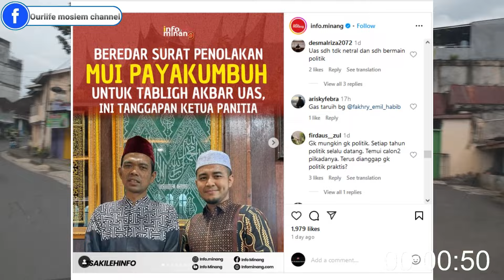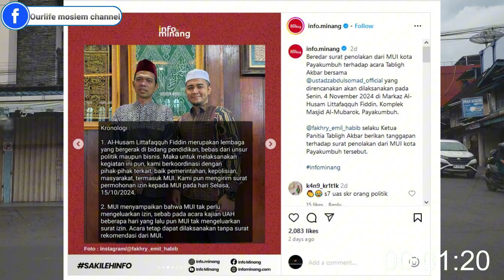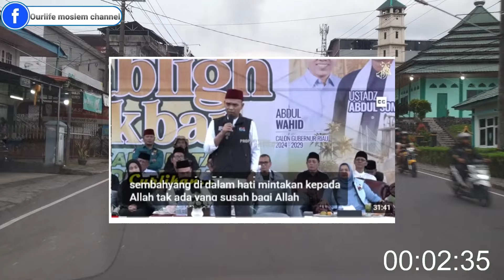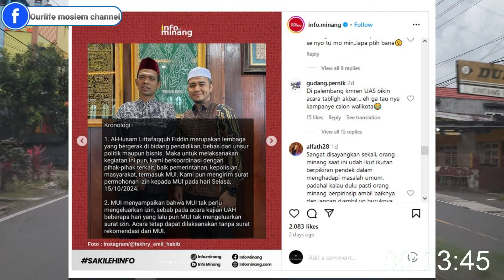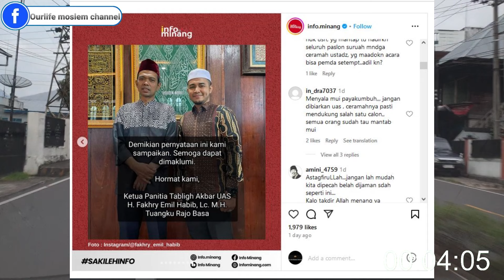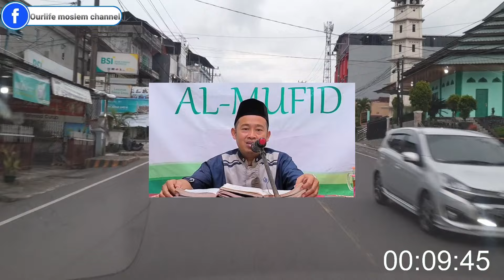MUI PAYAKUMBUH TOLAK UAS KARNA JADI JURKAM!!!! KAMI DUKUNG MUI!!! TOLAK USTADZ JURKAM!!!